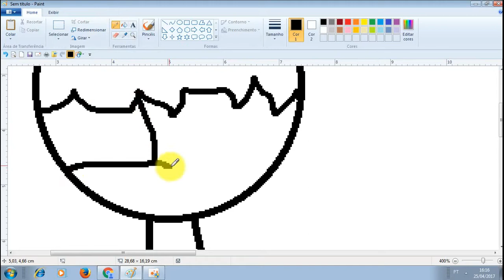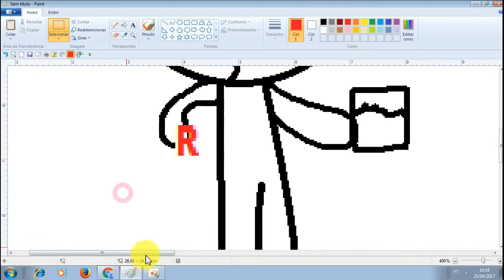happy up (roblox music video) i sorry the video stay in final